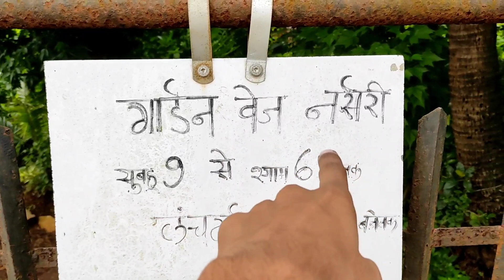Sabse saste plants yahi milenge | nursery near UPVAN | plants at cheapest rate | Nustamasti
Sabse saste plants yahi milenge | nursery near UPVAN | plants at cheapest rate | Vishnu Nishad